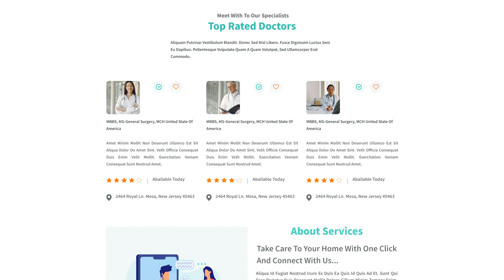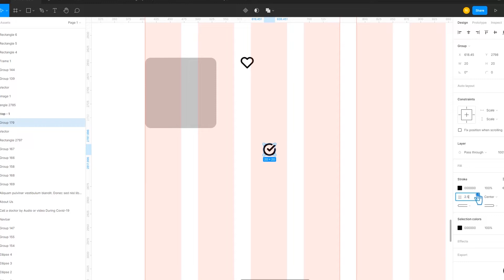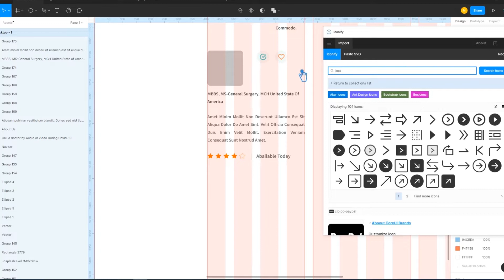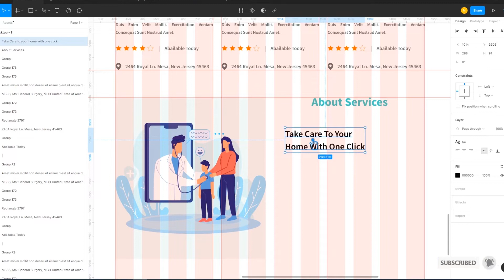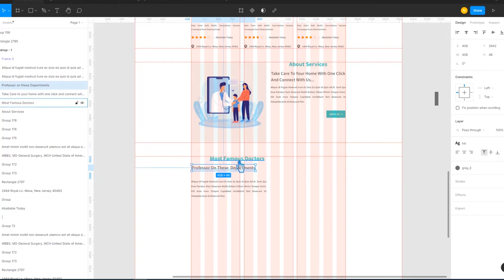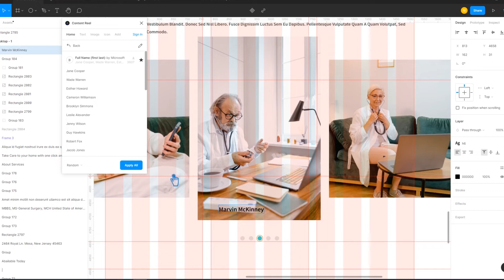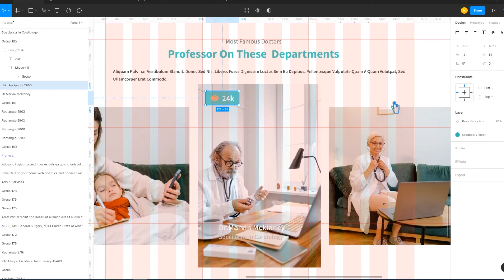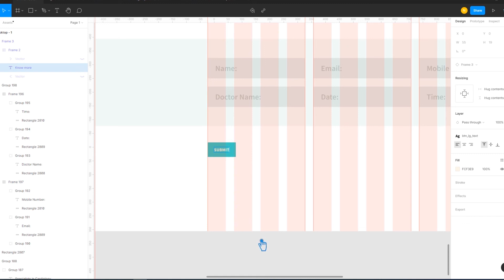HOW TO CREATE HOSPITAL WEBSITE | ONLINE DOCTOR SERVICES WEBSITE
You can make any kind of ui & ux design by using this online apps. home page, landing page (part-2)

This Video Also Includes: figma, figma tutorial, figma  tutorial for beginners, how to create hospital website, hospital website, hospital website using figma, create hospital website, hospital website design, hospital website theme, hospital website design figma, how to make hospital website, how to design hospital website, hospital website using figma, hospital website in figma, how to create a website for hospital, hospital website figma, how to create a hospital management website, complete responsive hospital website, online doctor, online doctor services website, online doctor consultation, online clinic website, online medical website, doctor online, online doctor consultation app, online doctor app, online doctor visit, ask a doctor online, online doctors, online consultation doctor, online doctor services, online doctor service, talk to a doctor online, consult doctor online, online doctor, online doctor consultation business and more.